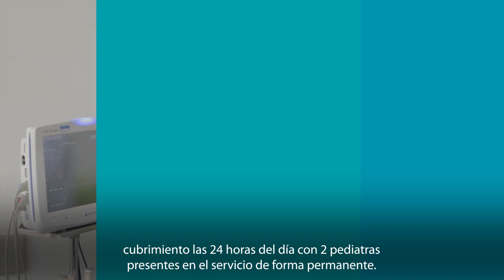Un recorrido por nuestro Departamento de Pediatría